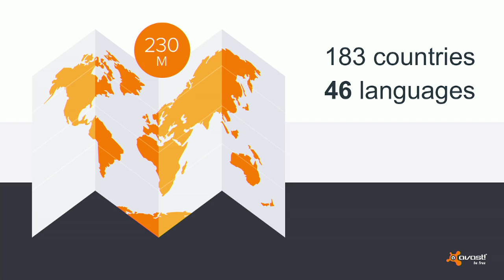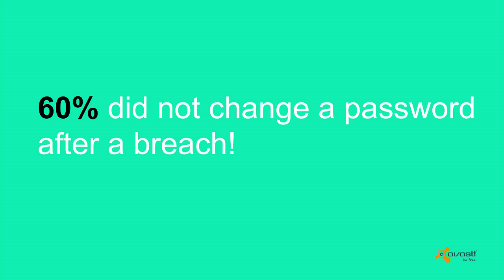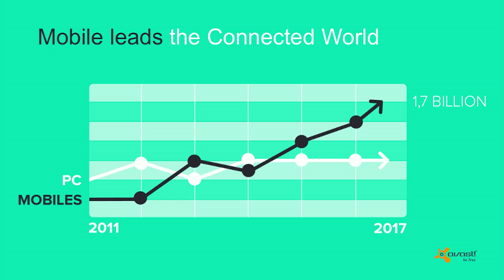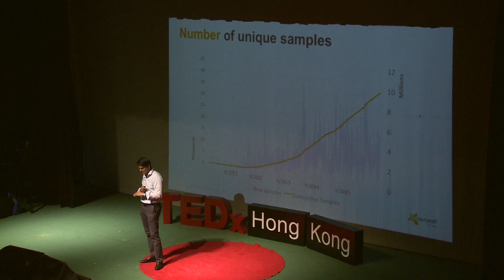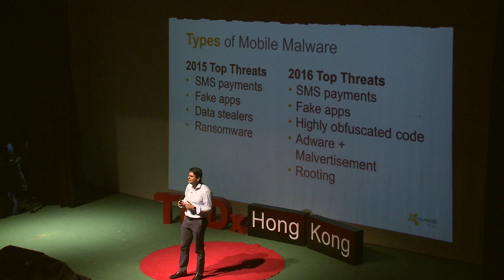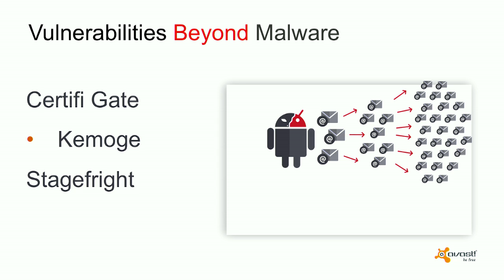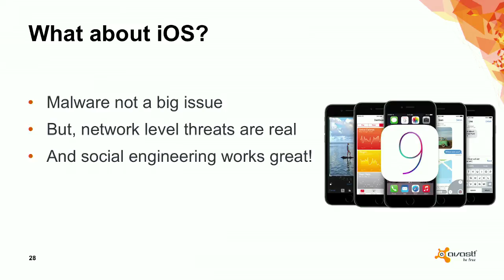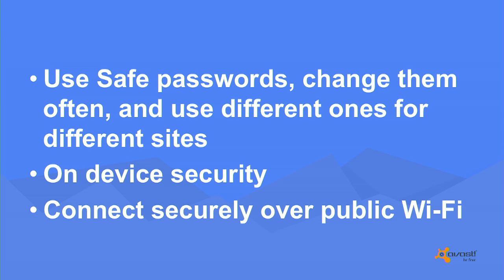Rise of Mobile Threats | Gagan Singh | TEDxHongKongSalon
Global Risk Assurance at PwC, mentioning that people love to take advantages at cyber activities when economy is boosting. China has 66% growth of cyber attack from 2009 to 2014 as the country's economy keeps growing by 15% in the same period of time.

Gagan is President Mobile for Avast Software in San Francisco. Before joining Avast!, Gagan was VP Mobile Strategy & Engineering at Moovweb and Executive Vice President, Digital & CTO at VIZ Media.

Over the last 17 years, Gagan has led product management, engineering, and marketing in both enterprise and consumer software companies most recently building mobile applications and highly scalable content delivery platforms in the cloud for small and large media organizations. He specializes in building quality teams by attracting, developing and retaining top performers and collaborating effectively with cross-functional partners.

Gagan received his MBA from MIT, an MPA from Harvard and a BS in EE & CS from the University of California, Berkeley.